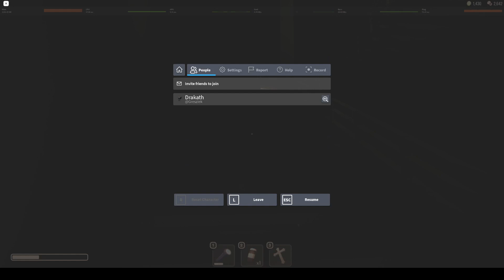Doors - Can You Store The Gummy Flashlight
Not worth it if you ever do lose it but can come in handy for Figure since you can pull the item out from this end of the rift.